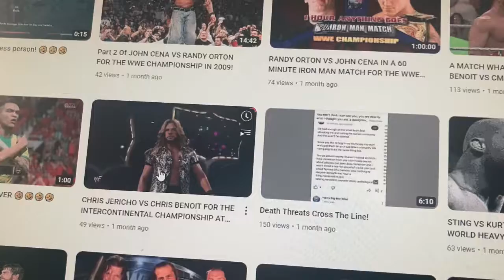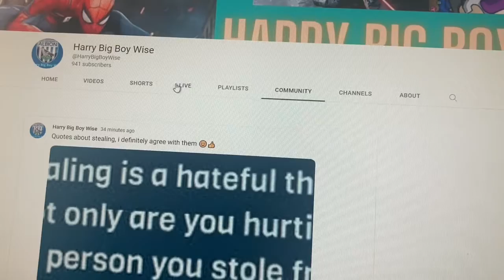Shout out to harry big boy wish